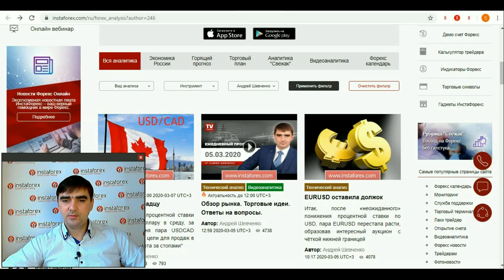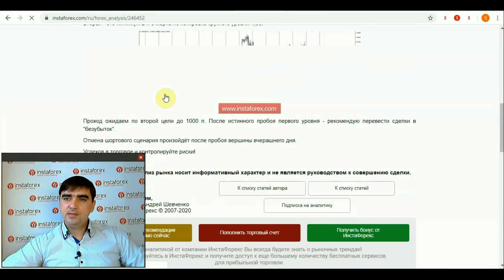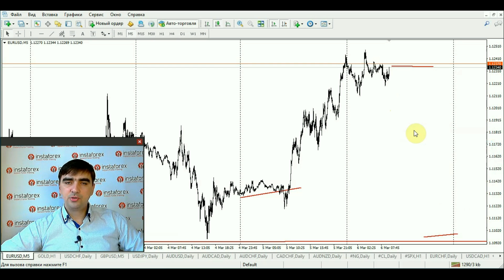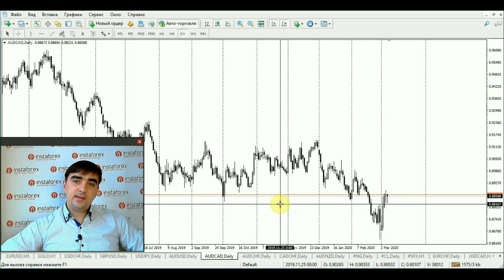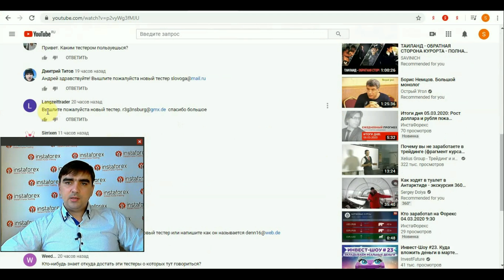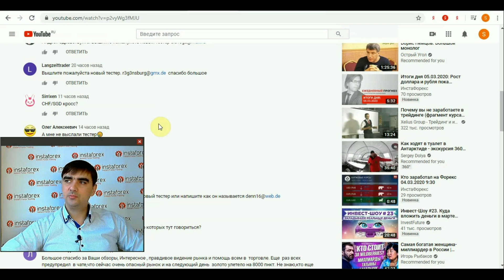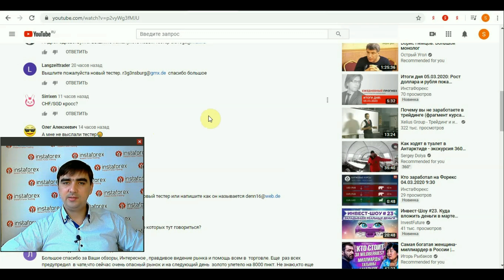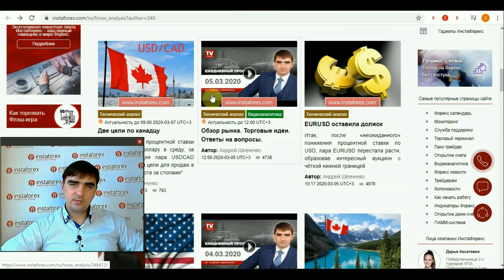Прогноз на 06.03.2020 от Андрея Шевченко: Обзор рынка. Торговые идеи. Ответы на вопросы.